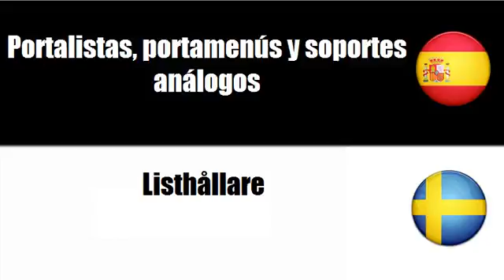Aprenda palavras em Sueco # Tema = Catálogos